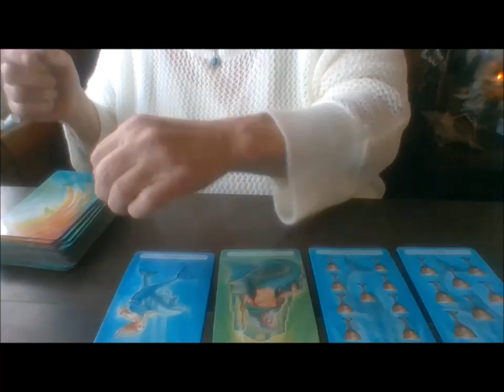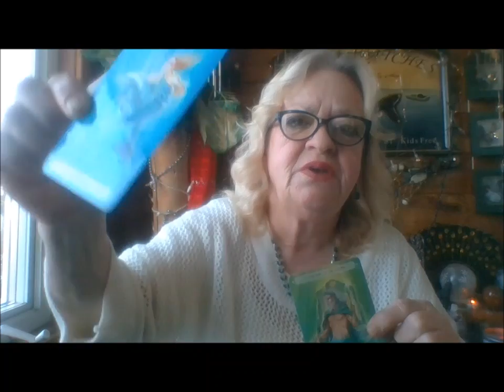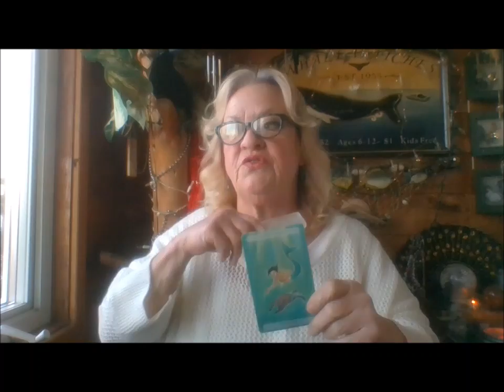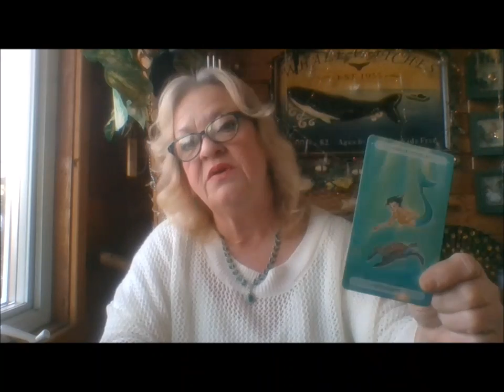PISCES FEBRUARY 2019 BEING CRUEL TO BE KIND TO YOURSELF